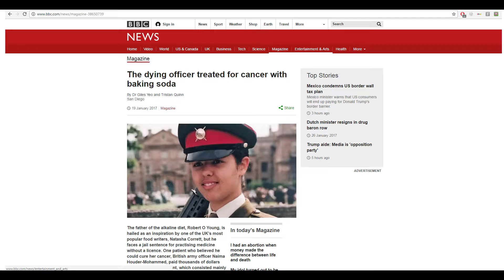Woman DIES After Following Alkaline Diet to Treat her Cancer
A woman is tricked into a phony medical regime by a fake doctor claiming that alkaline infusions will save her from her cancer. Unfortunately, she quickly passed away since this ‘treatment’ had no effect. Here, I explain the article, as well as some insight into what an alkaline diet is, and why you probably shouldn’t do it.